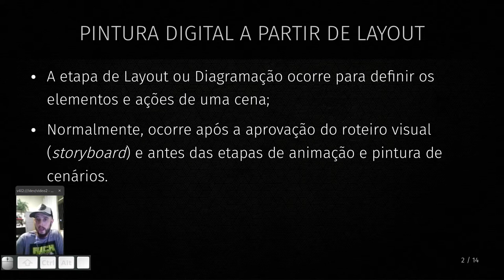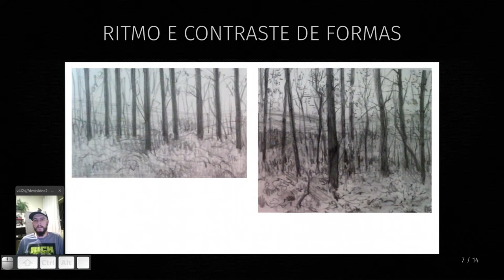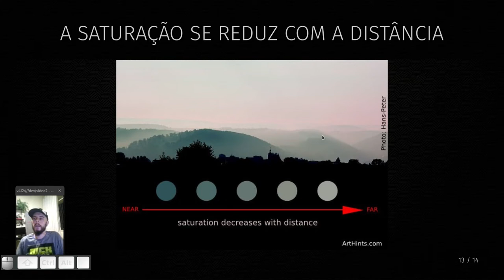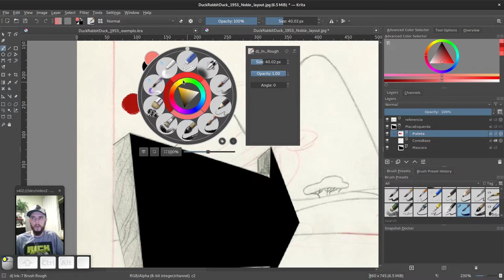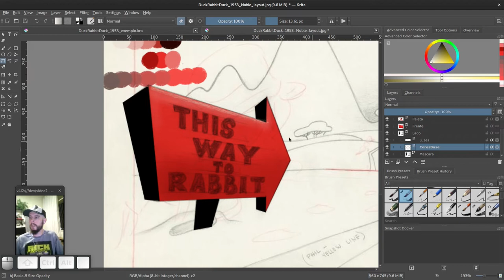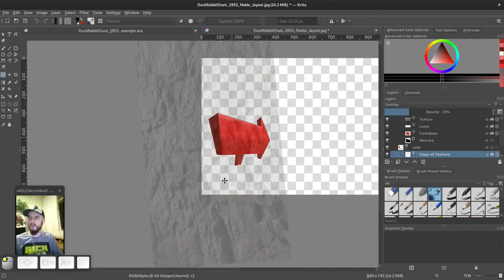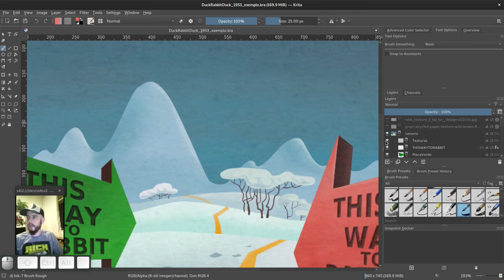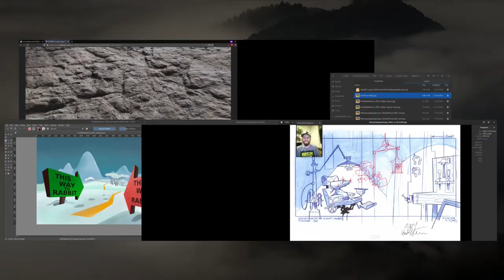05. Animação 2D Digital - Pintura digital de cenário (CAAD | UFMG)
Nesta aula, demonstro a aplicação dos fundamentos de pintura digital a um cenário com layout definido.

Introdução: 00:00
Fundamentos do Layout: 01:00
Composição visual: 10:07
Perspectiva atmosférica: 16:22
Pintura sobre layout no Krita: 19:36
Camada de referência: 19:55
Máscara: 23:55
Paleta de cores: 24:45
Atalhos para saturação: 25:41
Grupos e máscaras para diferentes áreas: 31:55
Textura de imagem: 35:18
Texturas em elementos distintos: 38:55
Texto e efeitos de camada: 39:39
Distorções em perspectiva: 42:30
Arquivo finalizado: 46:21
O processo de Scott Wills em Samurai Jack: 47:55
Arquivos de Layout para a atividade: 51:00
Encerramento: 52:58